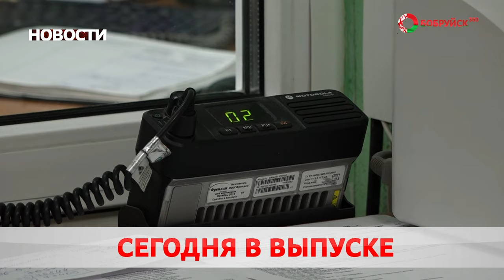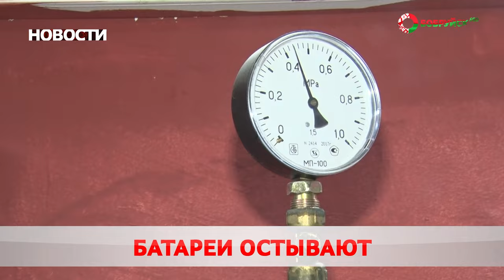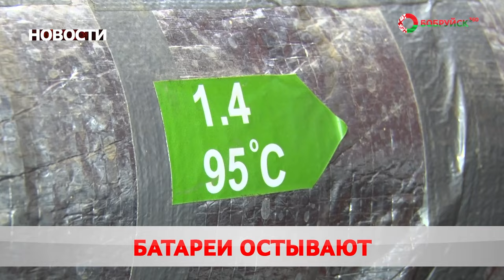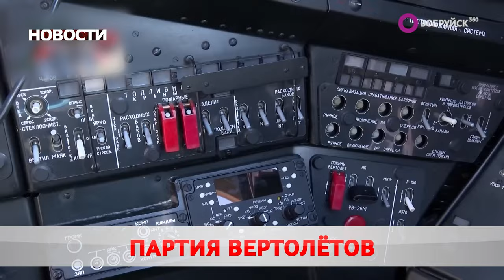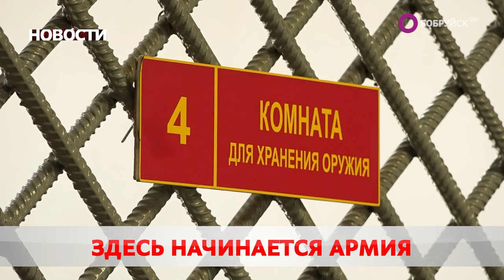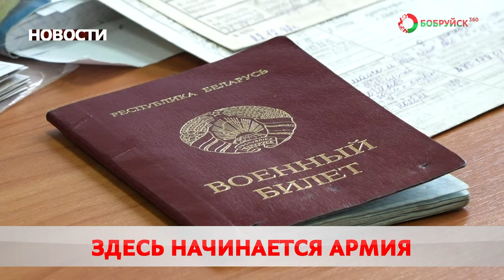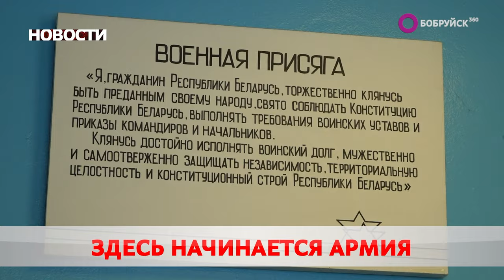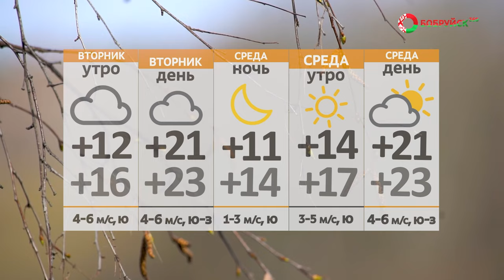Новости 08 04 24